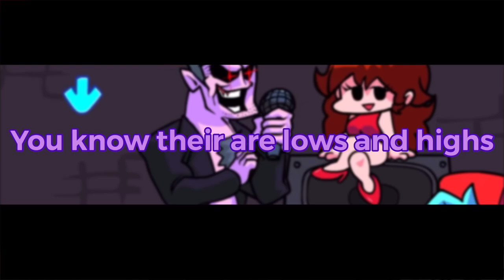Fresh LYRICS! (Friday Night Funkin)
I really liked making Bopeebo so I decided to do Fresh! So please enjoy and yes I will be doing dad battle because why not.